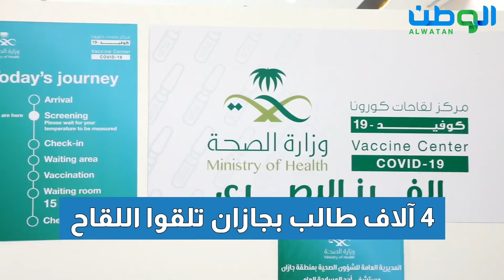4 آلاف طالب بجازان تلقوا اللقاح